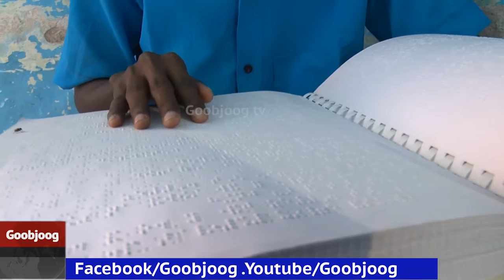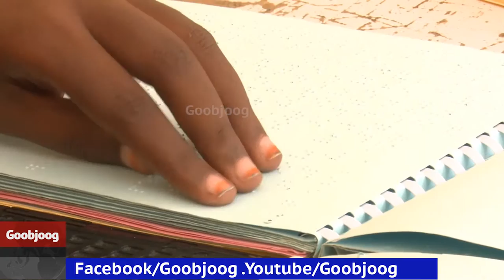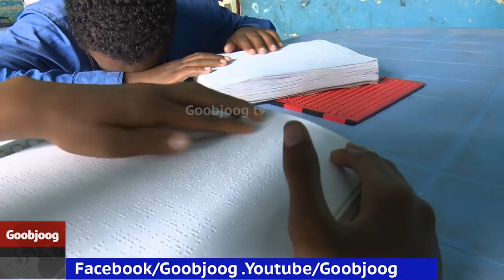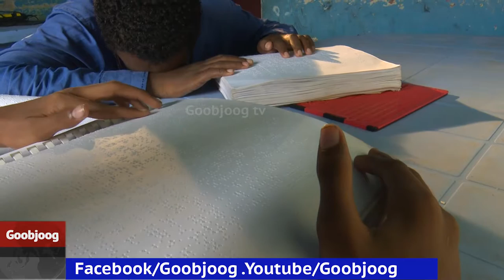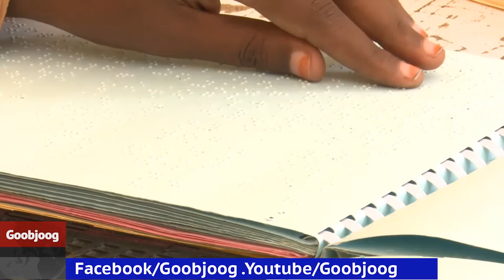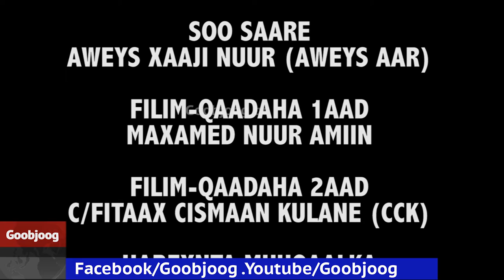Documentary: Dugsiyada Indhoolayaasha oo Rajo abuuray